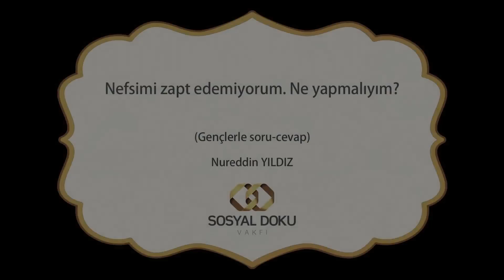Nefsimi zapt edemiyorum. Ne yapmalıyım? (Gençlerle soru-cevap) l Nureddin Yıldız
96) Nefsimi zapt edemiyorum. Ne yapmalıyım? (Gençlerle soru-cevap) - Nureddin Yıldız - Sosyal Doku